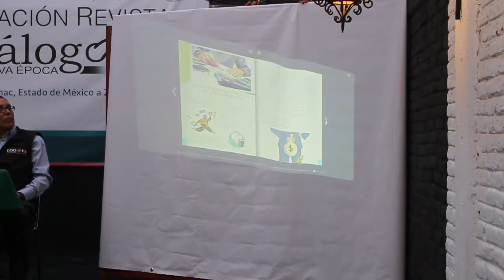PRESENTACIÓN DE LA REVISTA DIALOGO Edición NO 2 V4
La cita fue este sábado 29 de febrero en las instalaciones del Centro Regional de Cultura de Tecámac.
En punto de las 5 de la tarde, con distinguidas personalidades como los escritores de la revista la tinta, el presidente del Club Rotario Ojo de Agua y los Jóvenes en Boca de Piedra entre otros.